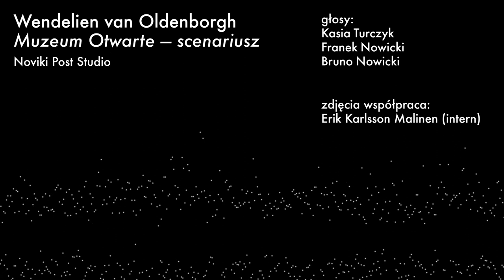Czytanki 8: Noviki czytają Wendelien van Oldenborgh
Co wynikać może ze spotkania Władysława Strzemińskiego, Hélio Oiticici i Josepha Beuysa? O czym mogłaby porozmawiać Marysia Lewandowska z Katarzyną Kobro? Czy istnieje czasoprzestrzeń, która pozwoliłaby postaciom przewijającym się przez historię Muzeum Sztuki w Łodzi na tego rodzaju tête-à-tête? Pojemność tej czasoprzestrzeni testować będą w ramach ostatniej „Czytanki” Katarzyna Nesterowicz i Marcin Nowicki, posługując się scenariuszem autorstwa holenderskiej artystki, Wendelien van Oldenborgh. Tekst, na który składają się wypowiedzi wyżej wspomnianych, a także Johna Cage’a i Jerzego Grotowskiego, został opublikowany w drugim tomie wydawnictwa pt. „Monografia Muzeum Sztuki” opracowanego przez nasz zespół w 2015 roku. Dramat podzielony jest na kilka scen poświęconych kolekcjonowaniu, sztuce popularnej i partycypacji, a także wojnie i społeczeństwu przemocy.

Noviki w „Czytance” dowiodą, że by spotkać się z Cagem, Beuysem i Strzemińskim, nie trzeba zrezygnować z przebywania na tym świecie, bo – jak donoszą Katarzyna i Marcin – „my wybieramy się w to drugie, które wymaga jedynie trochę prądu i komputera. Porozmawiamy, rozejrzymy się, co słychać, i wrócimy do was z relacją w środę”.

Post-studio Noviki zainteresowane jest tworzeniem alternatywnych ram dla projektów eksplorujących sztuki wizualne, praktykę kuratorską i wystawienniczą w post-artystycznym świecie. Pracują w obszarze zderzenia postkonceptualizmu i narzędzi opartych na technologii. Charakterystyczną cechą Post-studia Noviki jest otwartość na wymianę z innymi dyscyplinami, funkcjonującymi poza oficjalnym rynkiem sztuki. Noviki używają różnych narzędzi i mediów, tworząc druki, obrazy wirtualne i wideo, uczestniczą w dyskusjach panelowych, wygłaszają wykłady, kuratorują wystawy i prowadzą warsztaty.

Prace Post-studia Noviki były publikowane między innymi w Idea MAg, ID Pure, Slanted, Pretty Ugly, Visual Rebellion in Design, Cultural Identities. Post-studio Noviki było zewnętrznym doradcą w Królewskiej Akademii Sztuki w Hadze oraz w Warszawskiej Akademii Sztuk Pięknych, prowadzi wykłady w szkołach artystycznych i uniwersytetach w Europie i Azji (m.in. warsztaty w Jan Van Eyck Academy w Maastricht, w Muzeum Sztuki Współczesnej w Teheranie, wykłady na Uniwersytecie w Karlsruhe, Dortmundzie i Frankfurcie, Biennale w Brnie, Biennale The Wrong).